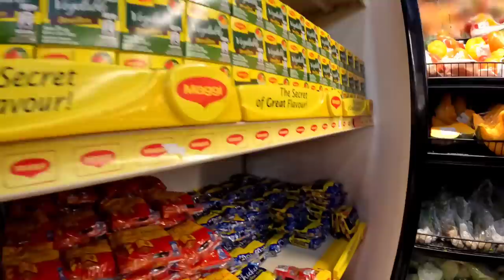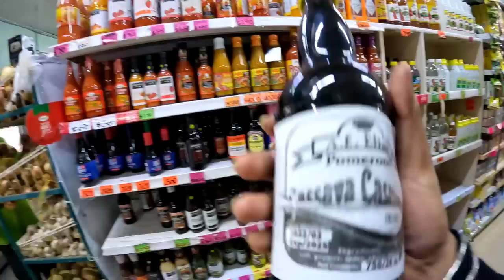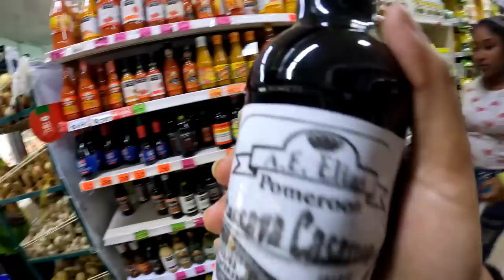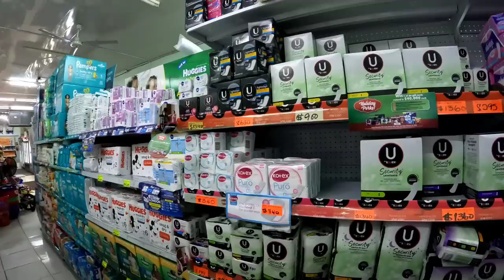grocery shopping for Christmas 🎄